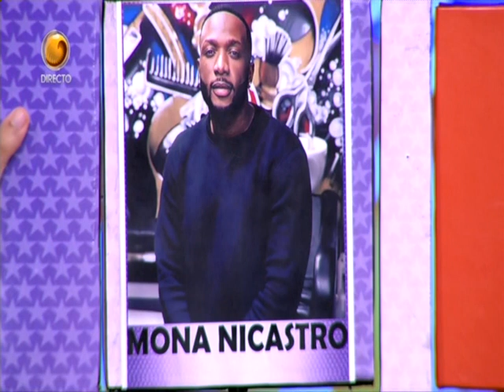Rubrica 5 Estrelas Com : Dicklas One (Programa Tarde é Nossa - Tv Zimbo)